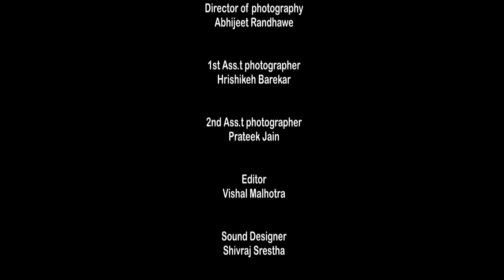USE HELMET PSA INDIA(SHORT MOVIE)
THE VIDEO IS AN EXPERIMENT TO AWARE THE PEOPLE ABOUT USING THE HELMET WHILE DRIVING WITH THE LEAST POSSIBLE PROBLEM THAT CAN MAKE YOUR DAY WORSE.